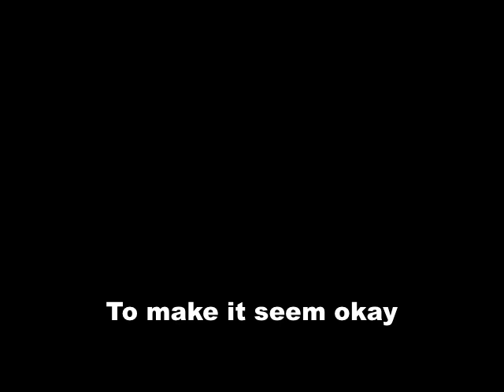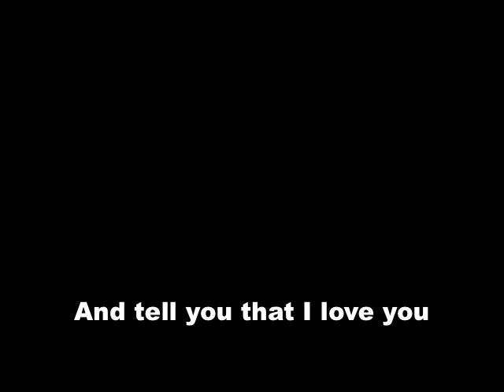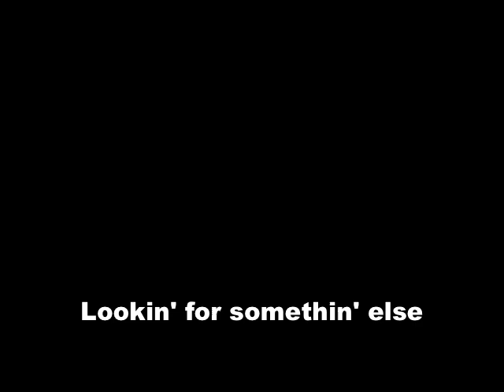Standing Down - Before the End of the Night (lyric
Song: Before the End of the Night
Artist: Standing Down

This is a song by my brother's old band, Standing Down, local to Rhode Island and awesomely fantastic.